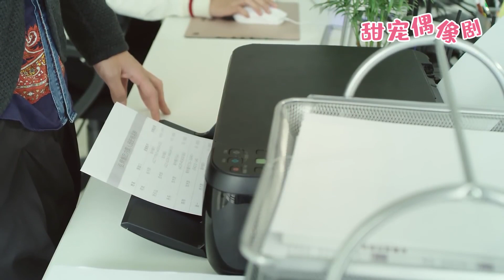【億萬嬌妻】26丨流氓設計刺殺女總裁，豈料一刀下去，倒下的竟是自己的前妻，當場崩潰！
觀看更多精彩劇集請點擊👇
【劇情簡介】女總裁雲詩彤和特種兵段飛這對青梅竹馬多年不見，再次相見之時卻不得不「領證結婚」，然而雲詩彤並不知曉這是為了方便段飛就近保護自己，這也是身為特種兵的段飛所接到的任務。兩人的婚後生活一度磕磕絆絆，甚至哭笑不得。雲詩彤在商場上遇到的一系列挫折和危險，均在段飛和兄弟們的幫助下安然度過。與此同時兩人的感情也急劇升溫，這對迫於無奈之下成婚的夫妻「假戲真做」，萌發了真正的愛情。
💓該視頻片段來源於電視劇     NZCDTSGS